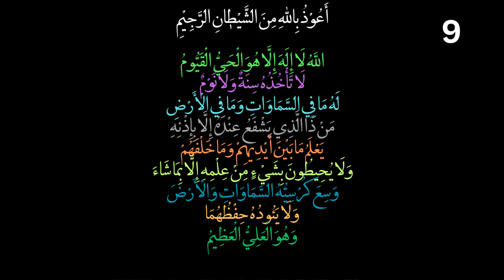Ayatul Kursi 9times | Ayatul kursi Full | Allahu la ilaha illa huwal hayyul qayyum